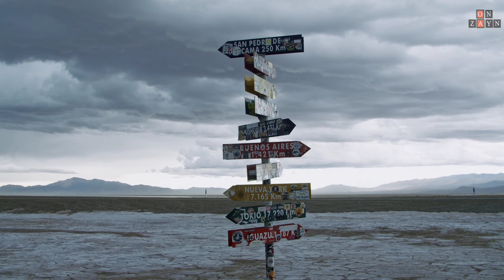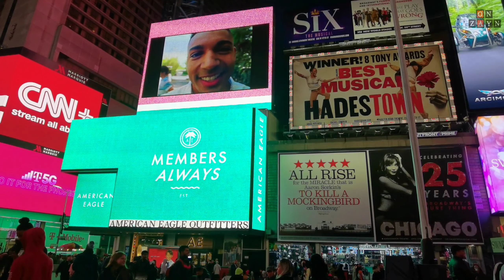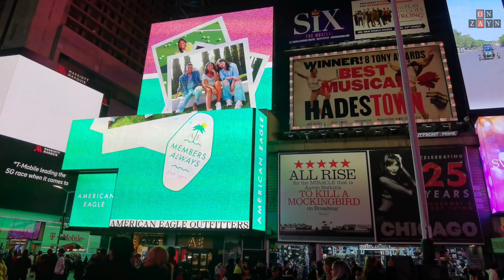MANHATTAN | NEW YORK CITY 4K 60fps HDR - NY , UNITED STATES - A TRAVEL TOUR - UHD 4K